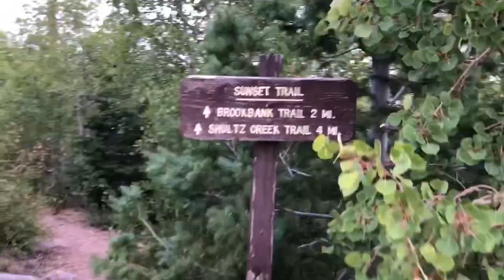Hiking | Native American | Flagstaff Arizona September 2, 2020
We hiked Mt. Elden which is 9,301 feet!  I lived in the area for the majority of my life and I just now hiked it for the first time ever.  It felt good.  If you want a nice moderate hike then, check this place out for sure. You'll feel Satisfied afterwards!